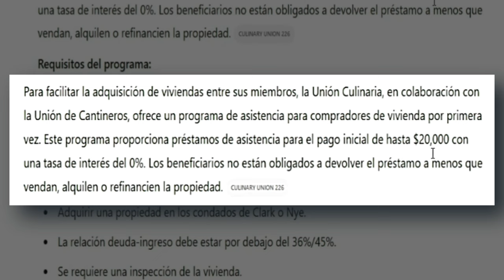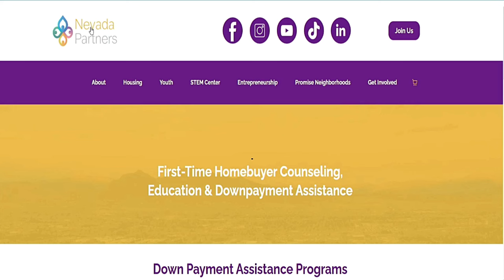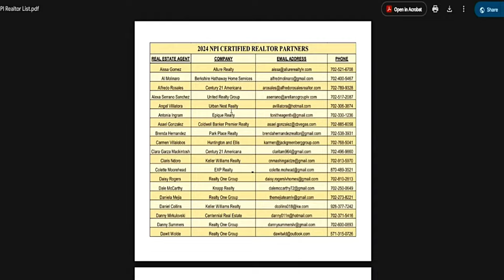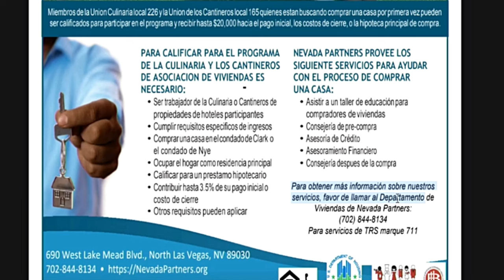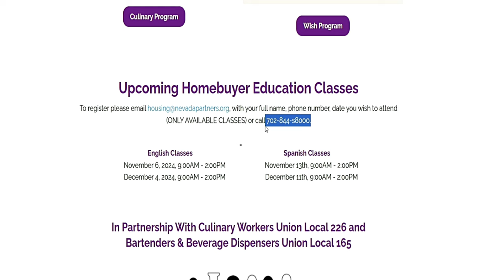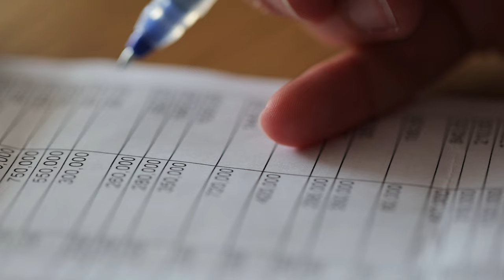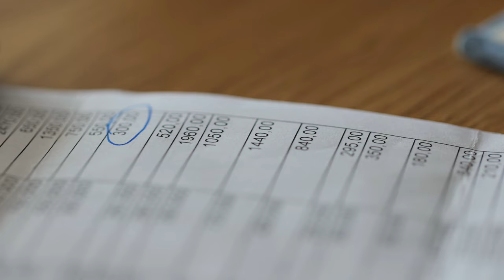Programa de la Culinaria te da hasta 20 mil dólares para primeros compradores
¿Sabías que puedes recibir hasta $20,000 dólares para comprar tu primera casa? En este video te contamos todo sobre el Programa de Ayuda de la Unión Culinaria en Las Vegas, Nevada, una increíble oportunidad para sus integrantes. Este programa está diseñado para ayudarte con el down payment y posiblemente los costos de cierre al comprar una casa.

Lo mejor es que este dinero no genera intereses y no necesitas devolverlo a menos que vendas, refinancies o rentes la propiedad. Si eres trabajador de la industria culinaria y estás buscando tu primera vivienda, esta puede ser la oportunidad que estabas esperando.

🔑 Temas que abordamos en el video:

¿Quiénes califican para este programa?
¿Cómo aplicar para la ayuda de $20,000 dólares?
Beneficios de esta ayuda para primeros compradores.
¡No te pierdas los detalles de este valioso recurso!